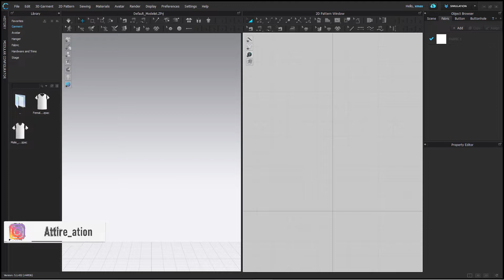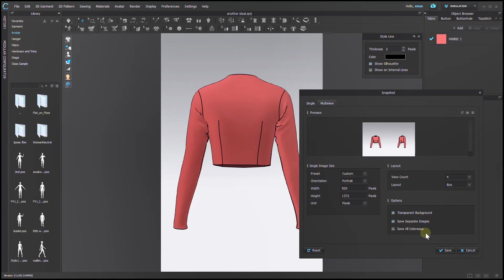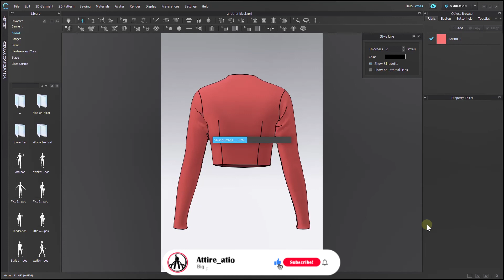How to Showcase Your Design with Snapshot Feature in CLO 3D 5.1 | Hindi | Class 38 | Attire_ation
In this video, you will explore how to use the snapshot feature in CLO 3D 5.1, a handy tool that enables you to take multiple images of your design with one click. You will also learn how to modify your snapshot settings, such as the size, layout, background, and colorways of your images. This is an effective way to present your design and get feedback or approval from others.
Learn this now and make it easy for you in future.